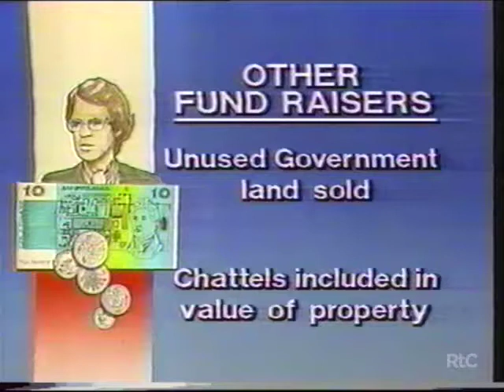Network Ten Melbourne News Update - 21/09/1983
Jo Pearson presents this Eyewitness News Update. Main story was the 1983 Victorian Budget.
Recorded off ATV-10 Ten Melbourne, on the 21st of September, 1983.